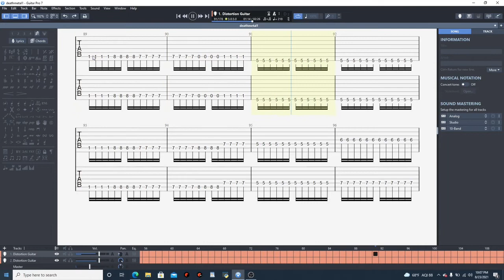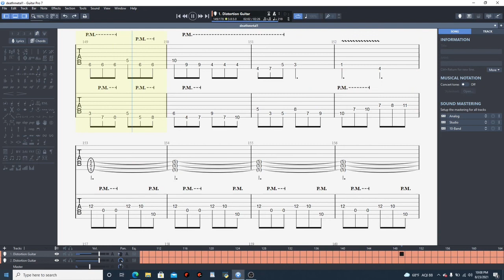Metal MIDI 3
I don't have recording stuff for metal right now so MIDI has to do